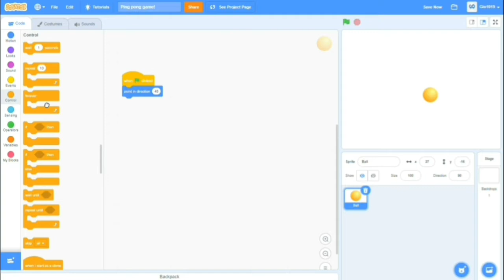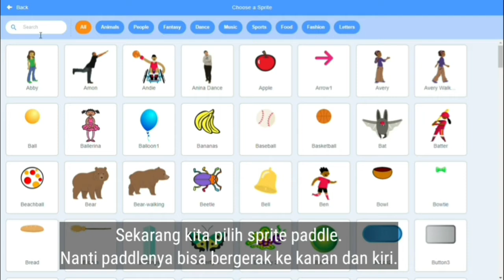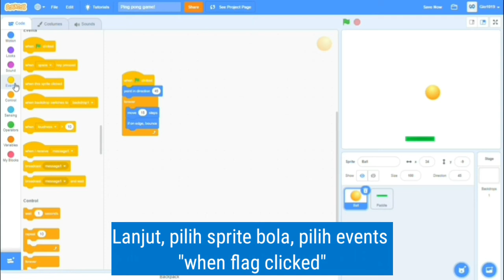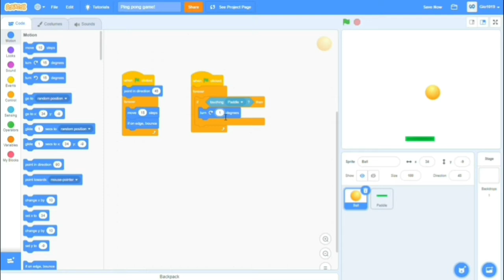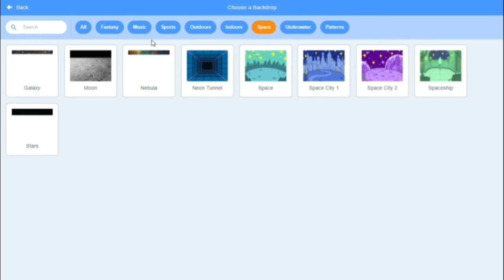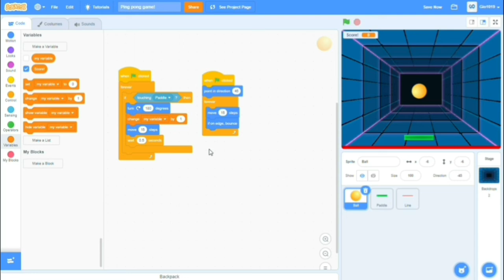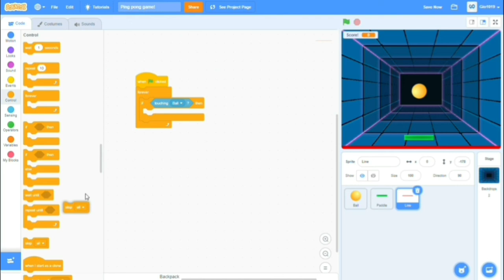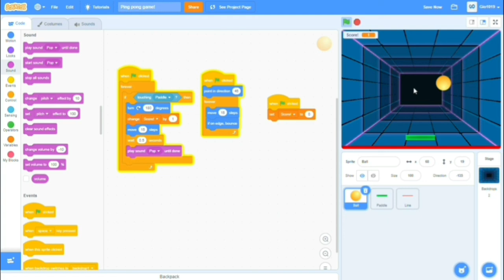*Membuat PING PONG GAME di SRATCH* (Bahasa Indonesia)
Membuat Ping Pong Game

Selamat datang

Yang tertarik belajar Scratch